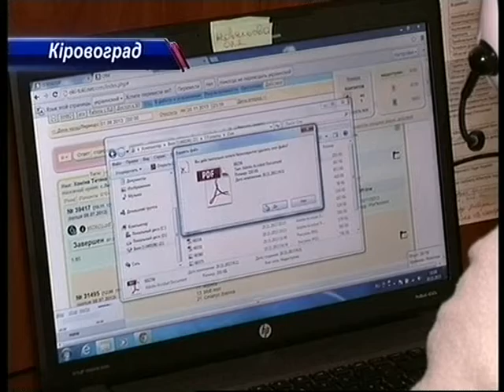Центри надання адмінпослуг